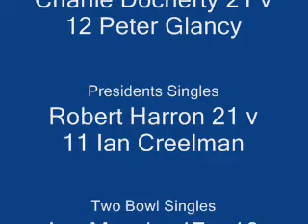IBM Finals Night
Video highlights from IBM Finals nite